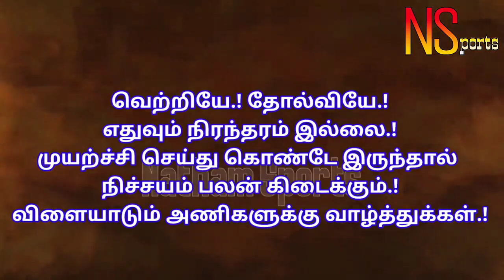சேந்தமங்கலம்( Senthamangalam Vs Vatthipatti )வத்திப்பட்டி In Pulipatti-MaduraiKabaddimatch -01/2019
சேந்தமங்கலம்( AVM Senthamangalam Vs Vatthippatti )வத்திப்பட்டி In Pulipatti-Madurai -2019 Kabaddi Match